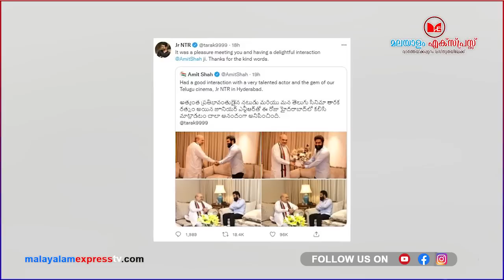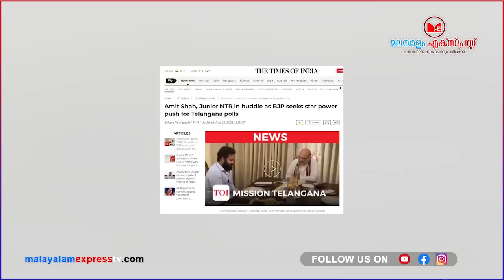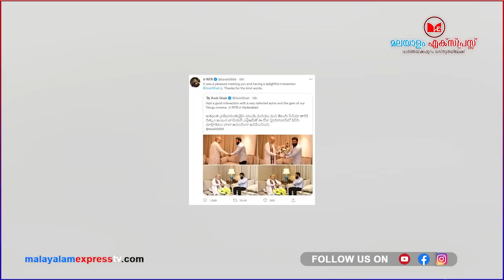തെലങ്കാനയിൽ വൻ നീക്കം നടത്തി അമിത്ഷാ!!2023ൽ അധികാരത്തിൽ?|BJP|News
തെലങ്കാനയിൽ വൻ നീക്കം നടത്തി അമിത്ഷാ!!2023ൽ അധികാരത്തിൽ?|BJP|News#BJP